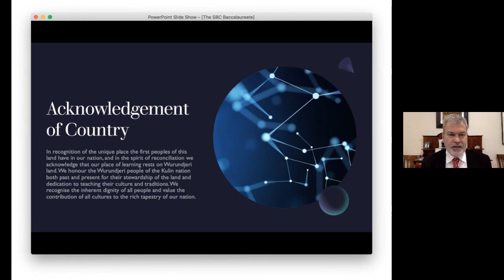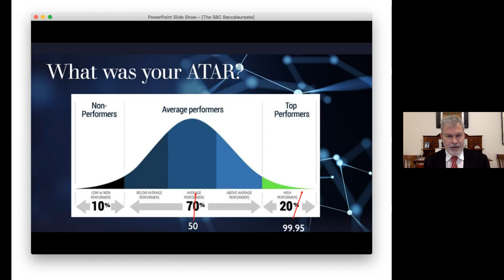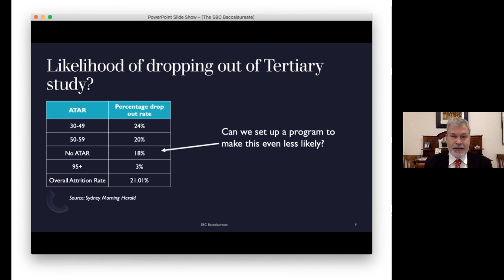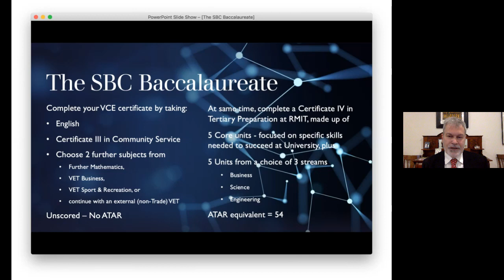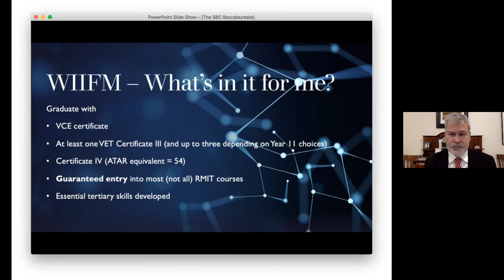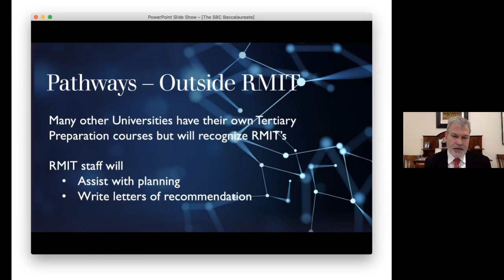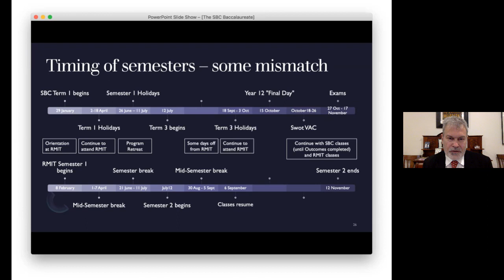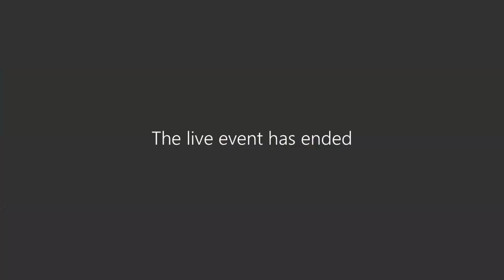St Bernard's College - Baccalaureate Information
SBC Baccalaureate Information